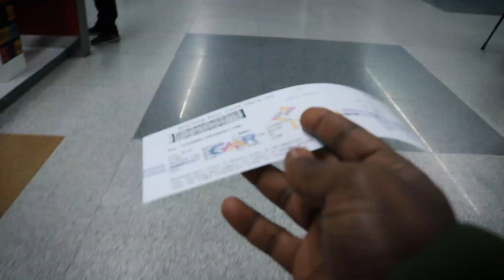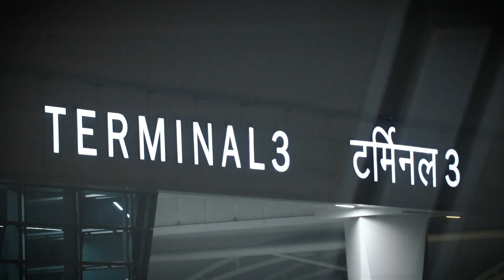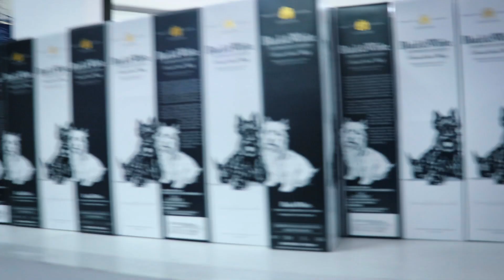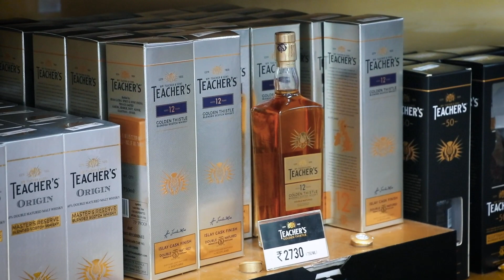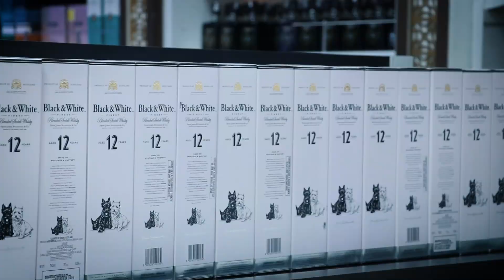Purchased 2 Lakh Rupees Alcohol For One Bottle In Domestic Flight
My Big Camera
Camera Bag
OLD Mic
NEW Mic

Best think you can start which will change your life and its free for 1st month

SEND ME LETTER WITH OF LOVE ON
D-18, New Ashok Nagar, Delhi-110096